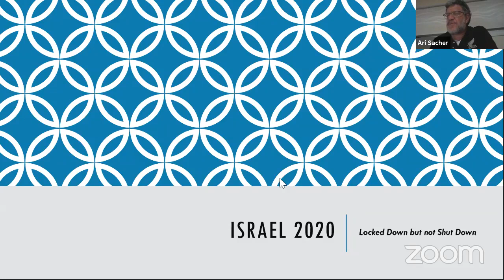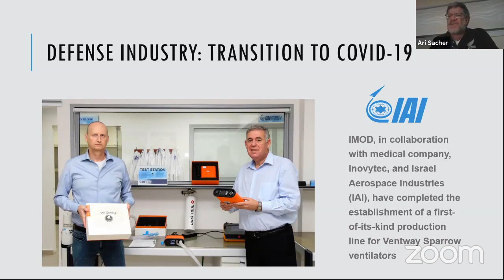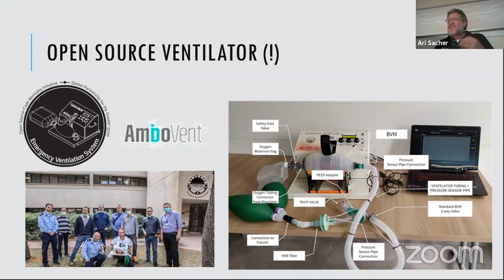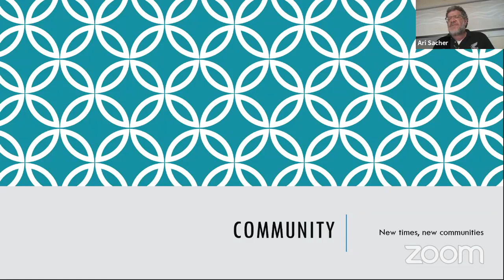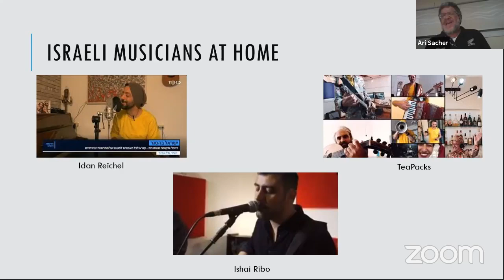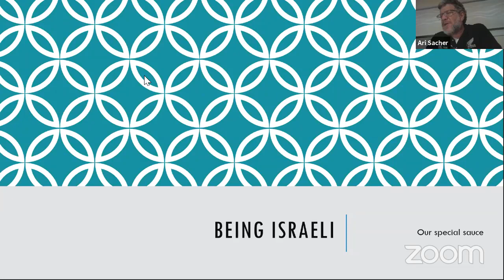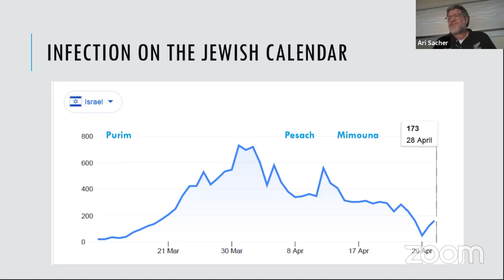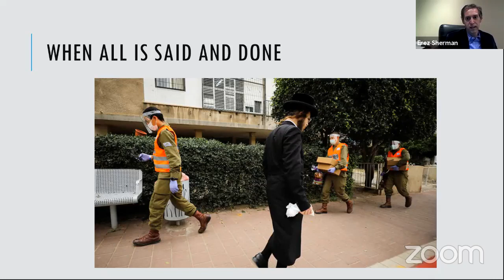Locked Down But Not Shut Down with Rabbi Sherman & Ari Sacher